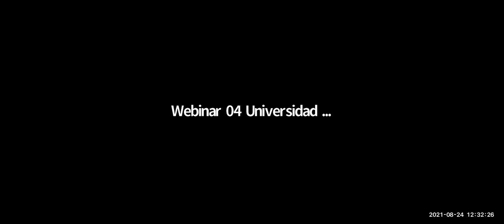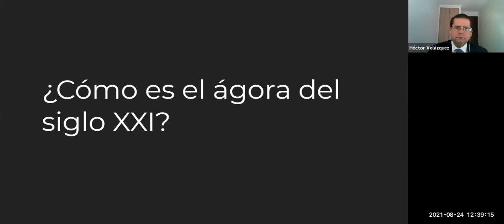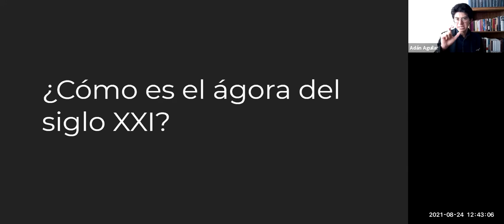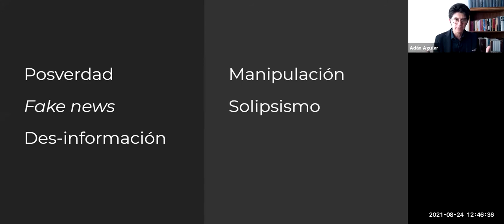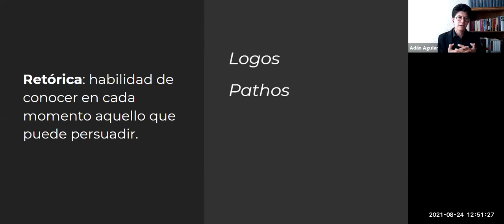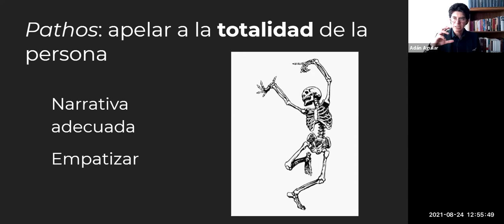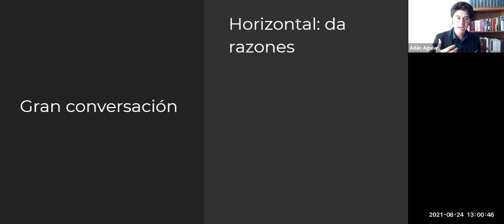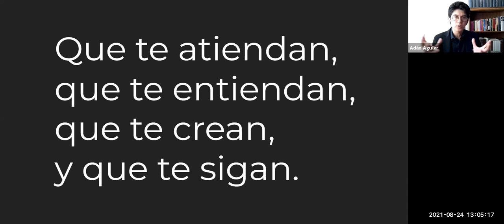Retórica y posverdad: ¿Cómo superar los riesgos futuros de la comunicación?